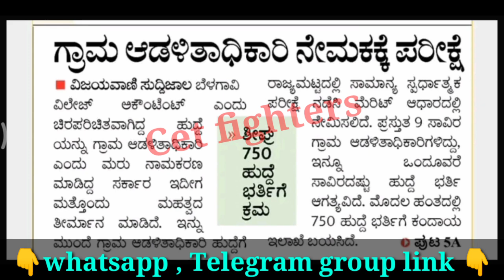750 VILLAGE ACCOUNTANT RECRUITMENT|VILLAGE ACCOUNTANT JOBS|VA JOBS||KARNATAKA JOBSVAEXAM PREPARATION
Village accountant Recruitment,Civil police constable Recrutitment,karnataka jobs,sslc pass jobs,karnataka govt jobs,Karnataka govt jobs,sda jobs,pdo jobs